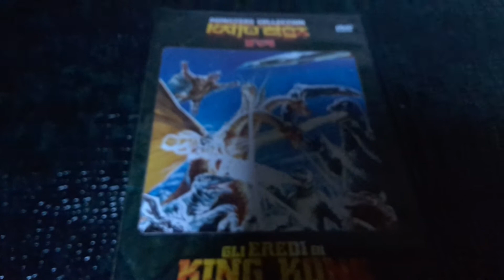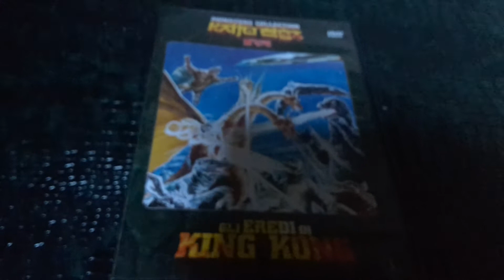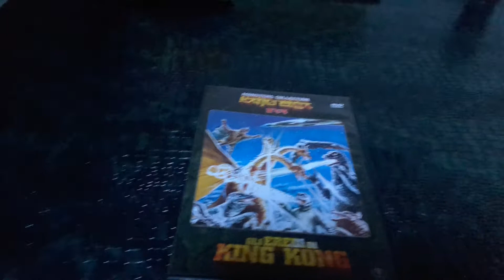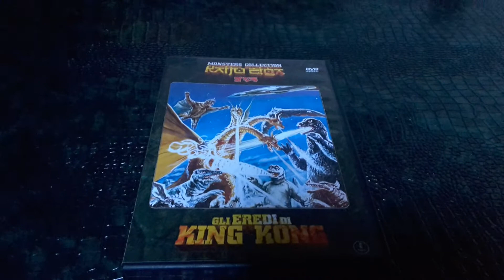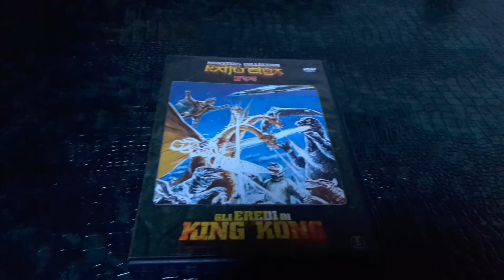projet avorté épisodes 14 : attack all monsters directive.